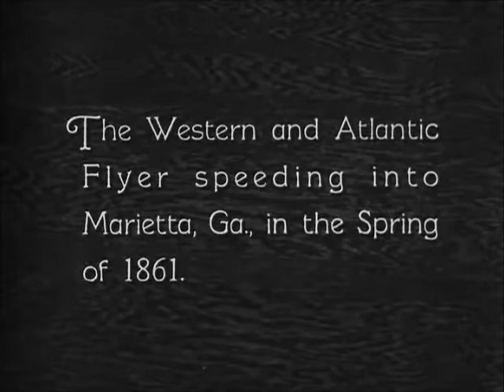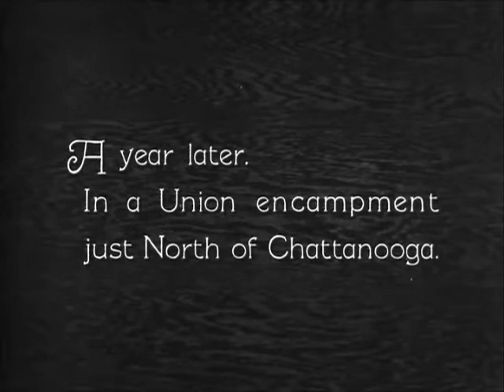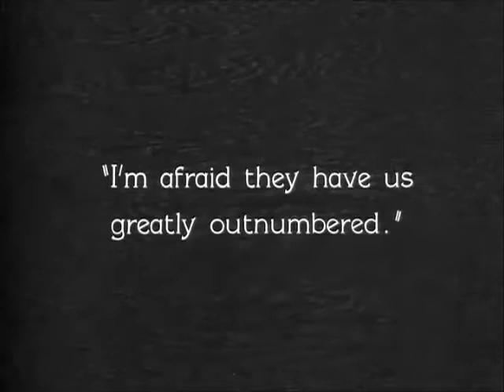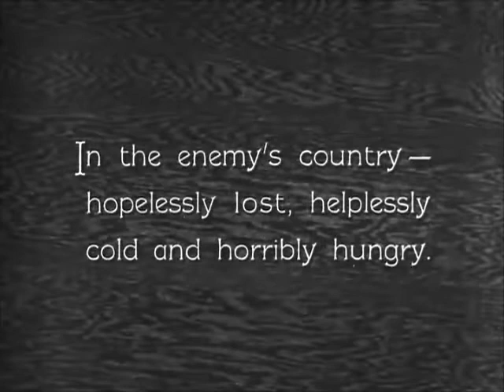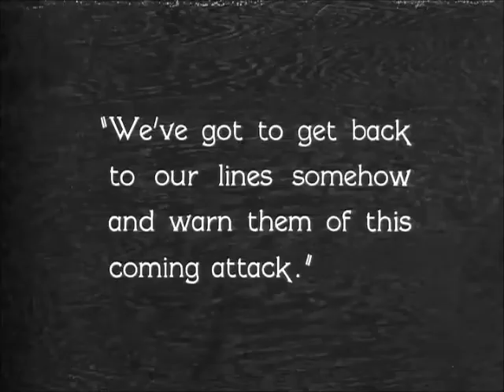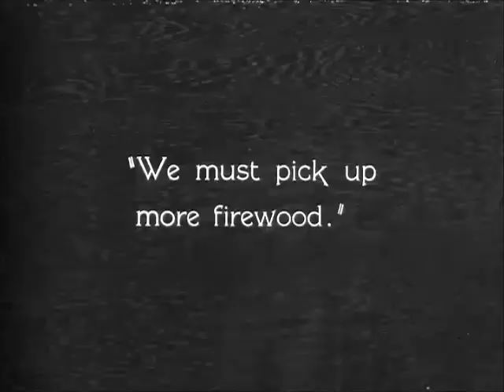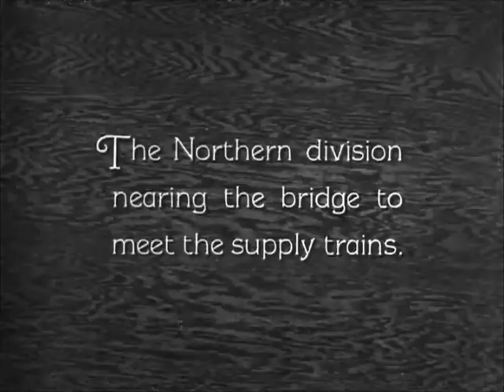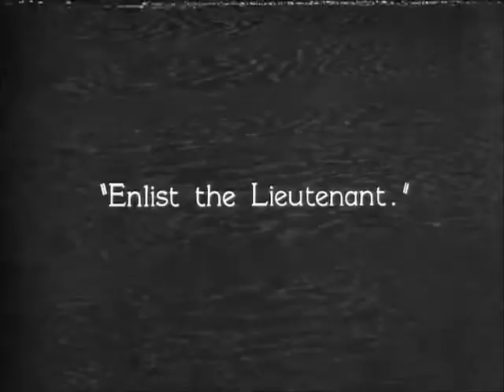The General (1927) | COMEDY | with Buster Keaton | Higher Quality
After being rejected by the Confederate military, not realizing it was due to his crucial civilian role, an engineer must single-handedly recapture his beloved locomotive after it is seized by Union spies and return it through enemy lines.

Directed by
Clyde Bruckman
Buster Keaton

Writing Credits
Buster Keaton and Clyde Bruckman - written by
Al Boasberg and Charles Henry Smith - adapted by
William Pittenger - book (uncredited)
William Pittenger - memoir "The Great Locomotive Chase" (uncredited)
Paul Gerard Smith (uncredited)

Cast
Buster Keaton - Johnnie Gray
Marion Mack - Annabelle Lee
Glen Cavender - Captain Anderson
Jim Farley - General Thatcher
Frederick Vroom - A Southern General
Frank Barnes - Her Brother
Charles Henry Smith - Her Father (as Charles Smith)
Joe Keaton, Mike Donlin and Tom Nawn  - Union General

Cast (uncredited)
Henry Baird - Soldier
Joe Bricher - Soldie
Jimmy Bryant - Raider
Sergeant Bukowski - Officer
C.C. Cruson - Officer
Jack Dempster - Raider
Keith Fennell - Soldier
Budd Fine - Raider
Eddie Foster - Union Railroad Fireman
Ronald Gilstrap - Union Soldier
Frank Hagney - Confederate Recruiter
Ray Hanford - Raider
Jack Hanlon - Bit Part
Al Hanson - Raider
Anthony Harvey - Raider
Edward Hearn - Union Officer
Hilliard Karr - Soldier
Elgin Lessley - Union General Who Gives Command to Cross Bridge
Louis Lewyn - Soldier
Jackie Lowe - Boy Who Follows Johnny
Billy Lynn - Soldier
Ross McCutcheon - Raider
Tom Moran - Raider
Charles Phillips - Raider
Red Rial - Raider
Al St. John - Officer on Horseback
Harold Terry - Union Soldier
Ray Thomas - Raider
Red Thompson - Raider
James Walsh - Soldier
Kenneth Hawley Ward - Soldier
John Wilson - Union Soldier
Jean Woodward - Undetermined Role

Produced by (uncredited)
Buster Keaton - producer
Joseph M. Schenck - executive producer/producer

Cinematography by
Bert Haines
Devereaux Jennings (as Dev Jennings)

Film Editing by (uncredited)
Buster Keaton
Sherman Kell

Art Direction by  (uncredited)
Fred Gabourie

Set Decoration by  (uncredited)
Harry Roselotte

Makeup Department (uncredited)
Bennie Hubbel - assistant makeup artist
J.K. Pitcarin - makeup artist
Fred Carlton Ryle - makeup artist

Production Management  (uncredited)
Lou Anger - production supervisor
Fred Gabourie - production manager

Second Unit Director or Assistant Director (uncredited)
Harry Barnes - first assistant director
Glen Cavender - second unit director
Edward Hearn - assistant director: Oregon

Art Department  (uncredited)
Frank Barnes - construction foreman
Jack Coyle - carpenter
William Ernshaw - bridge timber crew
Al Gilmour - production buyer
Mike Graves - assistant property master
Hap Hadley - poster artist
Bert Jackson - property master
H.L. Jennings - bridge and dam construction
George E. Potter - bridge timber contractor
Billy Wood - chief draughtsman

Special Effects by  (uncredited)
Jack Little - special effects

Stunts (uncredited)
Buster Keaton - stunts
Earl Mohan - stunt double: Tom Moran

Denver Harmon - lighting effects

Camera and Electrical Department  (uncredited)
Frank Barnes - grip
Dal Clawson - still photographer
Elmer Ellsworth - camera operator
Denver Harmon - chief lighting technician
Byron Houck - camera operator / still photographer
Ed Levy - assistant chief lighting technician
William Piltz - still photographer
Melbourne Spurr - publicity photographer
Harry J. Wild - assistant camera

Costume and Wardrobe Department (uncredited)
Bennie Hubbel - assistant wardrobe
J.K. Pitcarin - wardrobe
Fred Carlton Ryle - assistant wardrobe

Editorial Department  (uncredited)
Harry Barnes and Sherman Kell - assistant editor

Location Management (uncredited)
Bert Jackson - location manager

Music Department (uncredited)
Hiroyuki Akita - music engineer: Joe Hisaishi score
James C. Bradford - music compiler
Suminobu Hamada - Joe Hisaishi Score / music engineer / music mixer
Joe Hisaishi - Joe Hisaishi Score  / conductor / music arranger / music producer / musician / orchestrator
Scott Joplin - composer: additional music
Ikuko Okamoto - Joe Hisaishi Score / music production manager
Nic Raine - orchestrator: Carl Davis score

Script and Continuity Department (uncredited)
Christine Francis - script supervisor

Additional Crew
Fred Gabourie - technical director
Joseph M. Schenck - presents

Additional Crew (uncredited)
Lou Anger - production accountant: Los Angeles
Dr. Axley  - first aid
Harry Brand - production coordinator / unit publicist
Betty Cavender - production secretary
Glen Cavender - technical advisor
John W. Considine Jr. - assistant production coordinator
Jack Dempster - engineer
Dr. Frost - first aid
Wesley G. Gilmour - production accountant: Oregon
L.L. Graham and Bob Holmes - production assistant: Oregon
Ralph Land - chef
Fred A. Lowry - brakeman
George E. Potter - caterer
Viola Riddle - cook: Mr. Keaton
Willie Riddle - assistant: Mr. Keaton
Dee Wright - wrangler
Fred Wright - chief mechanic / fire fighter

(IMDB)